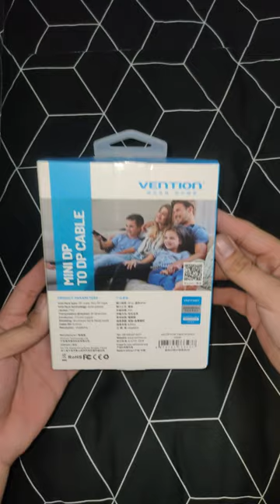Display Port to Mini Display Port Cable | External Monitor